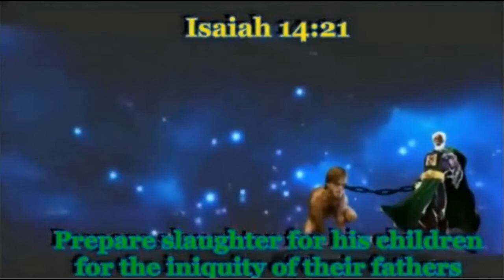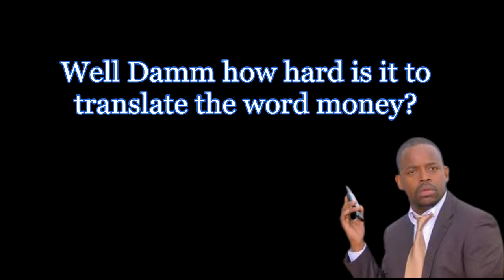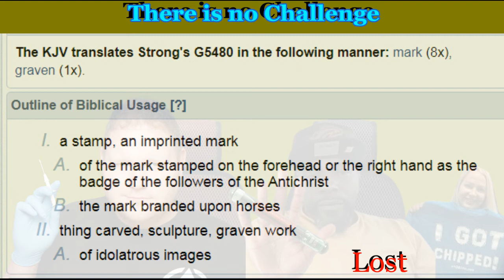RESPONSE SHOW ME THE PRECEPT Rfid Microchip